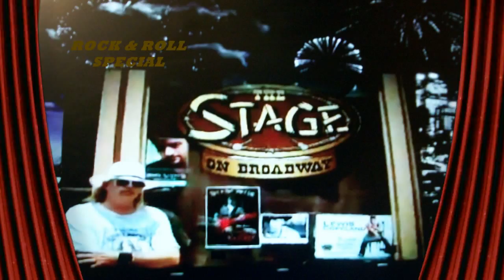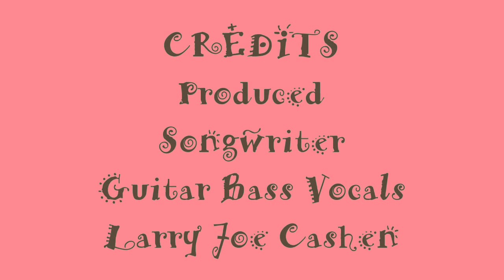Rock & Roll Special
Rock and Roll from Larry Joe Cashen. A dance party at the local club. Its an all night party with the band as friends on their Harley Davidson comes from every where to join in on the fun..Taking a ride in Jumpin Jack Flash the hottest and fastest hot rod around. Its guitars and dance all night long...songs from the Rock/Roll catalog of songwriter Larry Joe Cashen.